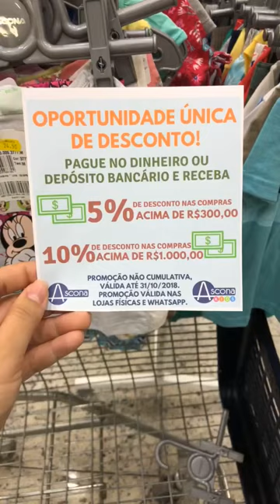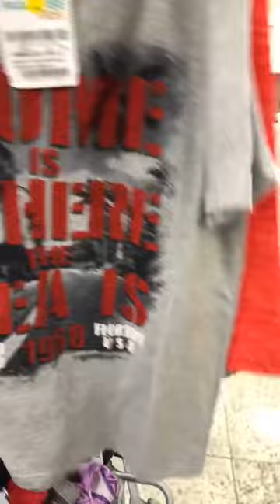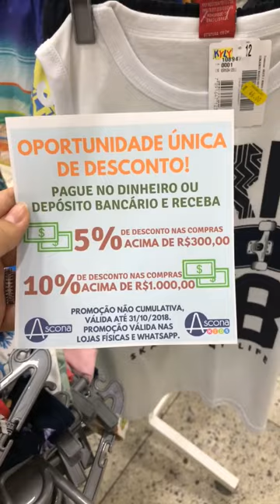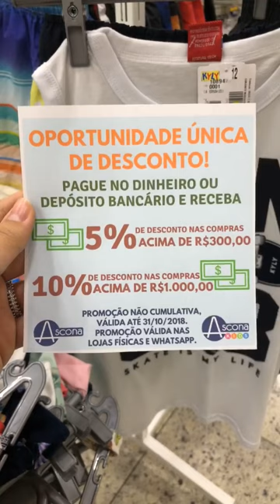Ofertas de até R$50,00 no Brás, atacado e varejo! Preços diferenciados para revendedor e sacoleira!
Compre produtos de qualidade inigualável para uso pessoal ou revenda, aumente suas vendas, você que é revendedor, autônomo, sacoleira, lojista temos diversas oportunidades de kits com preços diferenciados!

Nossos endereços no Brás:

- Rua Maria Marcolina, 75 - Brás. Telefone 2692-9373 (atacado e varejo) Horário: de segunda à sábado das 8:30 às 18:00

- Rua Oriente, 139 - Brás. Telefone 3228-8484 (atacado e varejo) Horário: de segunda à sexta das 7:00 às 17:00, sábados das 7:00 às 15:00

- Rua Saião Lobato, 139 - Brás. Telefone 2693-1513 (atacado e varejo) Horário: de segunda à sexta das 8:15 às 17:15, sábados das 8:00 às 15:30